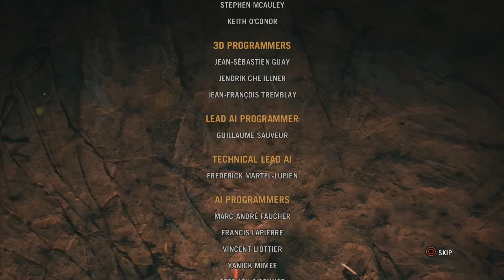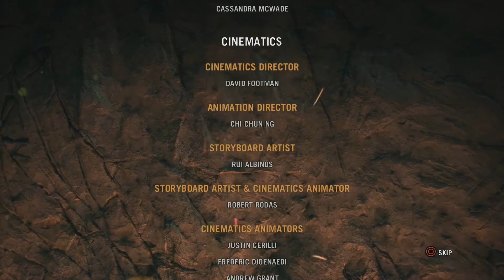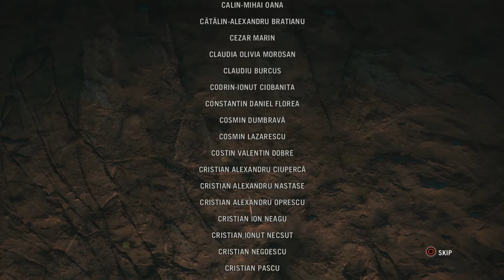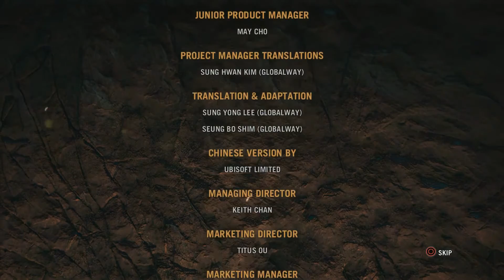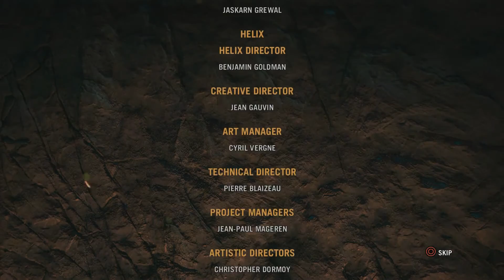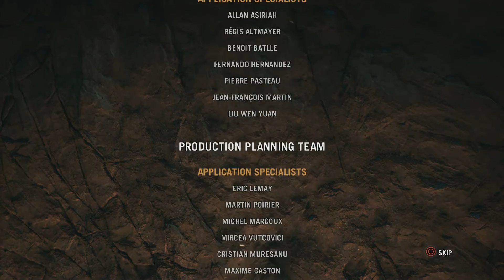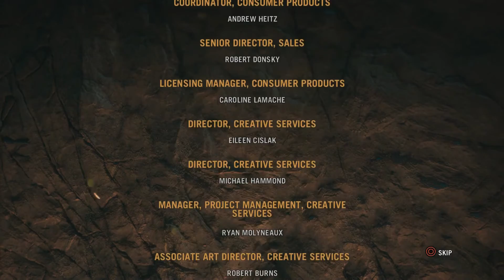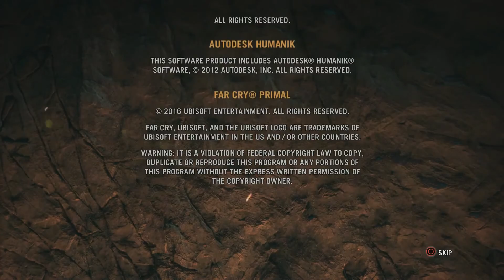Far Cry: Primal Gameplay Walkthrough HD - Ending & Final Cutscene - Part 64 [No Commentary]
Far Cry: Primal Walkthrough Gameplay Playthrough HD Special Edition [No Commentary]
Walkthrough by Ryan (SpottinGames) on the PlayStation 4 1080p.